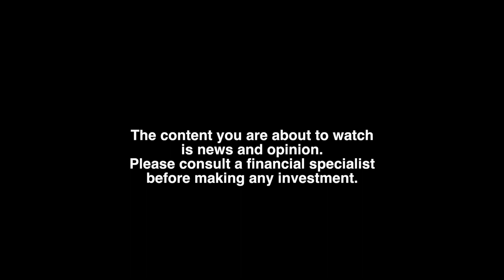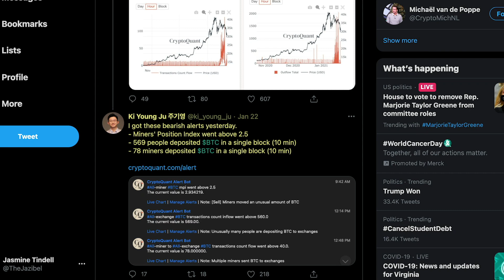CryptoCake Weekly Update 2-5-21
*CryptoCake's premiere weekly news, info and commentary show on all things crypto!*

THIS WEEK:

We have several BULLISH stories for you – Grayscale is getting ready to release funds that have been locked-up, Cryptoquant identifies who dumped Bitcoin, and finally a report entitled “Bitcoin: Preparing for Institutions,” and what this means for the number one digital asset.

"CryptoCake Weekly Update" reports on the week's biggest digital currency stories, updated info and additional breaking news as well as insider leads to the coming week's stories. Besides providing concise and compact recap, the program also includes expert commentary and discussion by host, famed crypto influencer and reporter, BitBoy Crypto, aka Benjamin Armstrong.

THIS CONTENT IS NEWS AND OPINION PLEASE CONSULT A FINANCIAL SPECIALIST BEFORE MAKING ANY INVESTMENT.